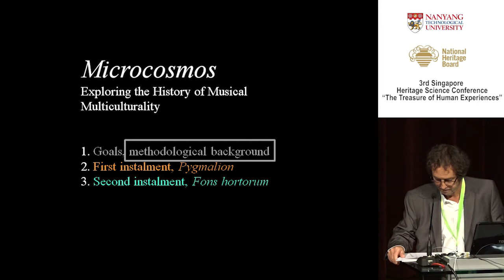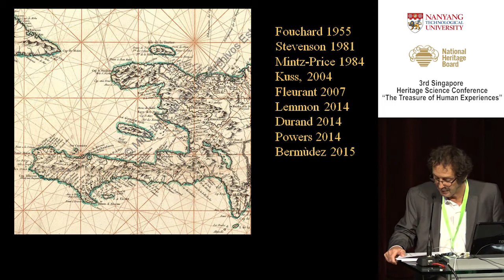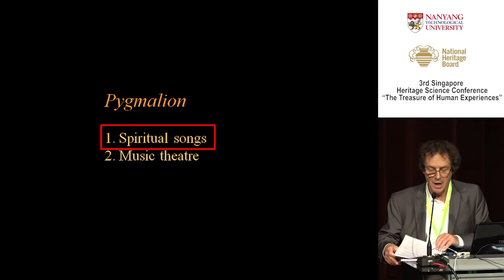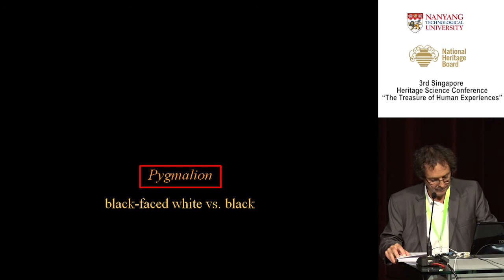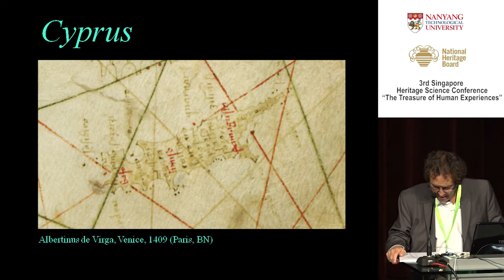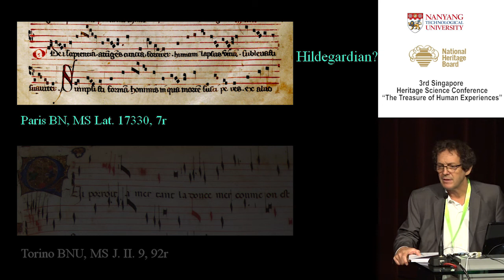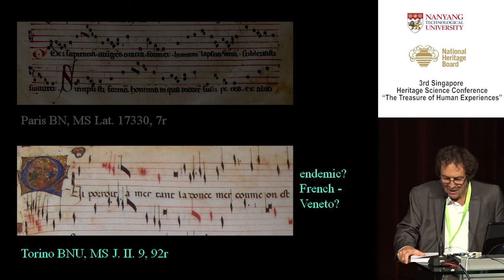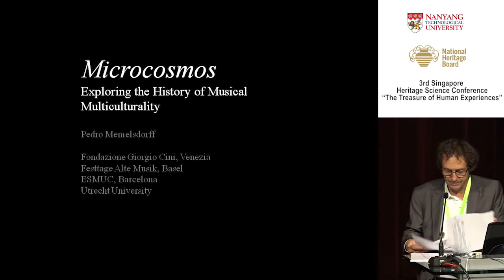Conference: The Treasure of Human Experiences - Pedro Memelsdorff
Speaker: Pedro Memelsdorff
Professor, Schola Cantorum Basel and University of Barcelona, Spain

Abstract: Microcosmos
The paper aims to present Microcosmos, a series of international research projects that foresees conferences, publications, seminars and musical performances. It focusses on the interaction between different written and oral past musical cultures within shared socio-cultural environments; and it aims at contextualizing this interaction within its sociocultural, historical and geographical background. The first instalment (2017) concentrates on the music of the French-Caribbean colonies Saint-Domingue, Martinique and Guadaloupe in the age of Enlightenment. Basing on the long-standing debates on the multicultural strains of Haitian history, marked by a multifaceted reception of autochthonous, Afro-American, and European cultures, on the one side, and of the philosophes’ conceptions of ethnocentrism and slavery, on the other, Microcosmos will reconsider 18th-century musical issues as factors depending, but also influential on larger socio-cultural phenomena. he second instalment (2019) concentrates on the interaction between different musical cultures in the East Mediterranean in the 14th and the 15th centuries, including influences of the Venetian, Genovese, French and Byzantine enclaves in the Peloponnese, the East and South Aegean, Crete, Cyprus, and the Latin East. Here, again, complex musical phenomena reflect and enrich our picture of multicultural interaction.

A music director, recorder player and a medievalist in musicology, Memelsdorff graduated from the Schola Cantorum in Basle, the Sweelinck Conservatorium in Amsterdam, and the Utrecht University (Ph.D. cum laude, Heije Prize 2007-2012). A member of Savall’s Hesperion XXI and the duo MemelsdorffStaier, in 1987 he founded the pioneering ensemble Mala Punica, specialized in late-medieval polyphony. He has been an Artist in Residence at the University of Davis in California, the Amuz in Antwerp, and the Fondation Royaumont in Paris, a Distinguished Blodgett Artist at Harvard University, a Fellow of Villa I Tatti in Florence, and an Ernest-Bloch lecturer at the University of California Berkeley. Co-editor of a multi-disciplinarian volume on the philosophy of restoration (with Pasquale Gagliardi and Bruno Latour), he authored a monograph on the Codex Faenza 117 and regularly publishes in the specialized press. He has been guest professor in several institutions in Europe and America and was tenured in Zurich, Milan and Barcelona. He directs the ESMUC Master in Early Music (Barcelona) and the Early Music Seminars at the Fondazione Giorgio Cini (Venice, Italy). From 2013 to 2015 he served as the director of the Schola Cantorum Basiliensis (Basle, Switzerland).